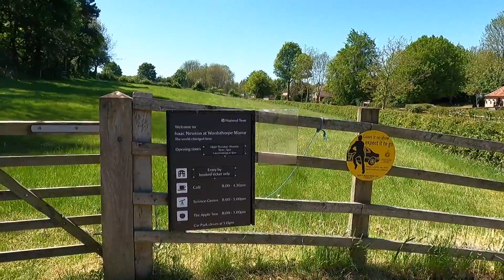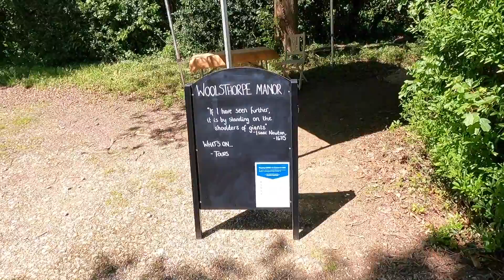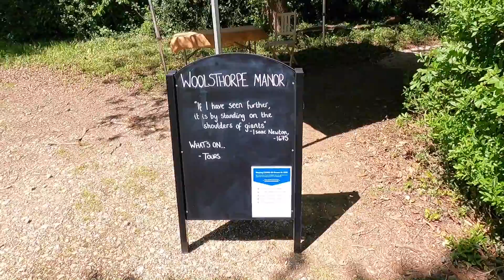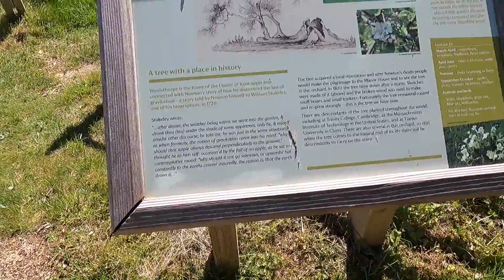ISAAC NEWTON'S APPLE TREE | ನ್ಯೂಟನ್ ಗುರುತ್ವಾಕರ್ಷಣ ಶಕ್ತಿ ಕಂಡು ಇಡಿದ ಆಪಲ್(ಸೇಬಿನ) ಮರ | Kannada Vlogs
🤝SUPPORT ಮಾಡಿ...😋
The apple tree sitting under which Sir Isaac Newton saw an apple falling to the ground and formulated Universal Gravitational force.

Most videos in this channel are available with English subtitles, please enable CC option on your device.